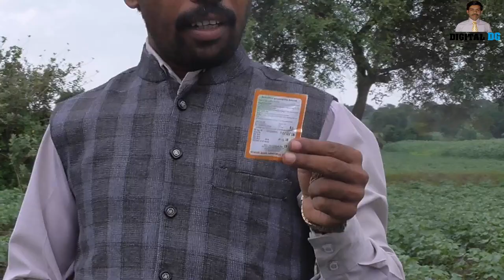Foreman lure trap | Kamgandh Sapla | Boll warm control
In this video i am going to show you how to to control boll warm by using foreman lure trap ( kamgandh sapla). I have erected foreman lure trap ( Kamgandh sapla ) in my farm.
every farmer should have to erect foreman lure trap or kamgandh sapla for control of boll warm. Pink boll warm have done lot of loss of farmers hope this method of forman lure trap or kamgandh sapla may be reduce farmers losses.